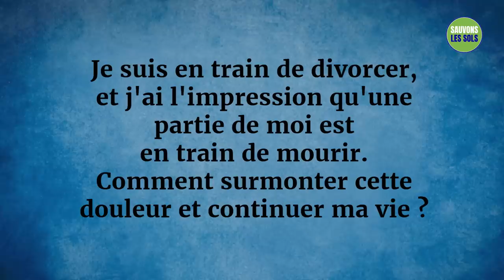Pourquoi une séparation ou un divorce fait mal ? | Sadhguru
Sadhguru répond à une question sur la façon de traverser la douleur du divorce et comment la surmonter.